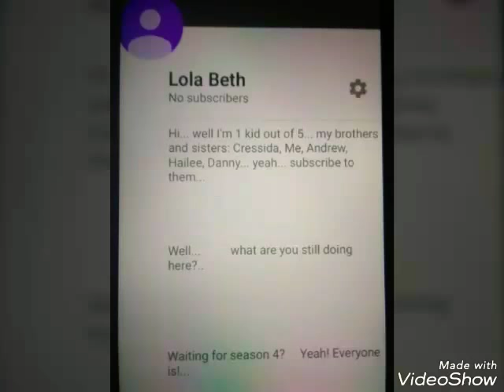My Brother's And Sister's Channels!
I'm proud of all of you!...       Except you Danny...